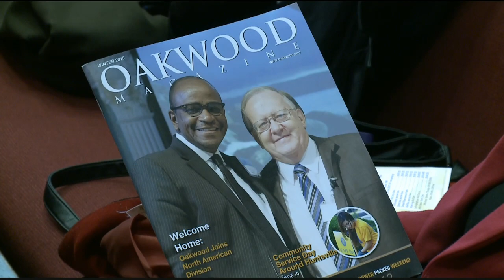BUY ONE, AND ALL ELSE IS FREE - DR. LESLIE POLLARD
Presidential message by Dr. Leslie Pollard to the Oakwood University faculty, staff, students, and community at OUC.